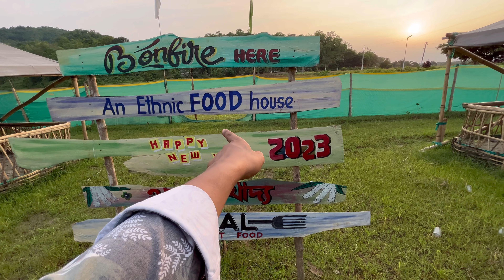iPhone 14 দি Shooting কৰিলো😲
iPhone 14 দি Shooting কৰিৰো😲

Thaaanks for watching🙏🏾

((((((Bindassjohn))))))